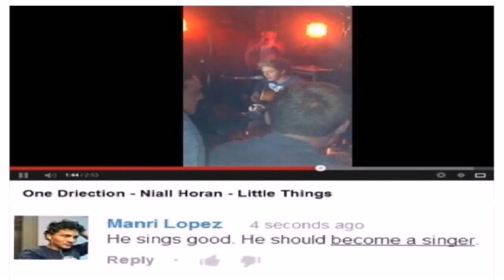Foreal House Styles 3 (see description) (see description)